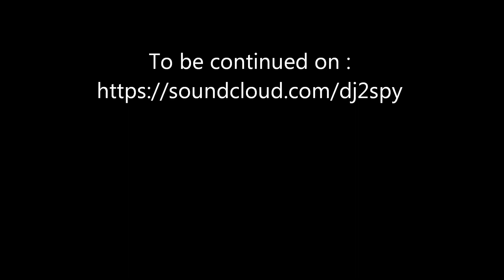DJ 2SPY Harlem Shake Skratch 201 3:D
One shot freestyle skratch by DJ 2SPY.